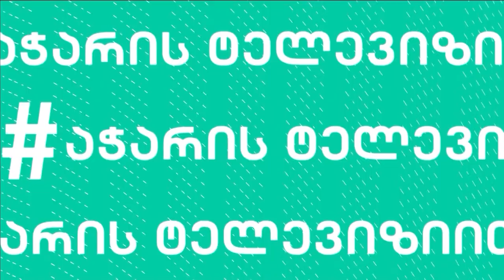ჰეშთეგი / სრული გადაცემა - 21.05.2022